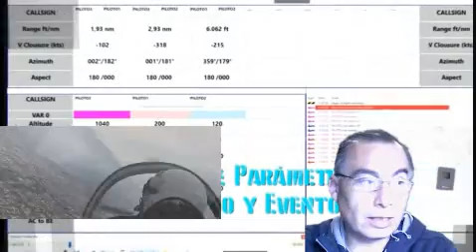ENAER concreta una nueva entrega de aviones T-35 Pillán actualizados a la Fuerza Aérea de Paraguay